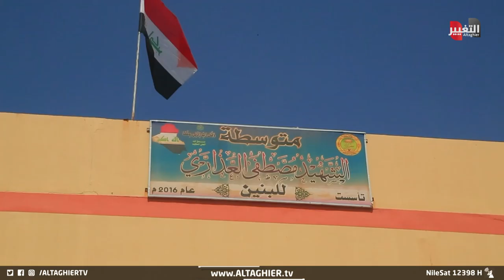ولي امر طالب عراقي يقتحم المدرسة ليصدم المعلمين بضربة خاطفة | تقرير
حيث شهدت إحدى مدارس مدينة الناصرية، اعتداء بالسكاكين والأسلحة البيضاء، من قبل ولي أمر أحد الطلبة، أسفر عن تسجيل ثلاث إصابات في صفوف الكادر التدريسي.. وسط مطالبات بضرورة تفعيل قانون حماية المعلم.

موقع قناة التغيير الفضائية  الالكتروني